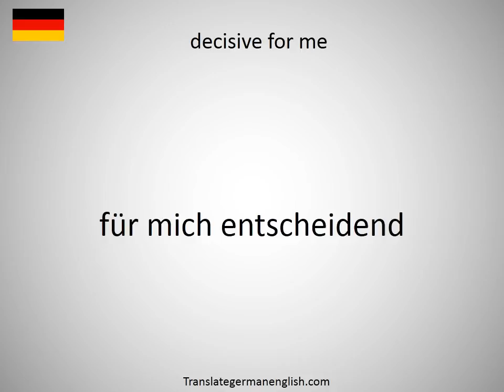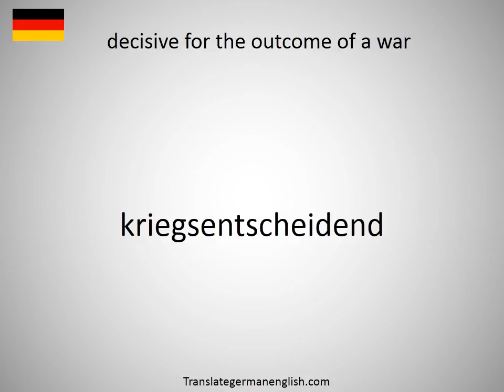How to say decisive encounter in German?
How to say decisive encounter in German? Learn the pronounciation decisive encounter! How to Pronounce decisive encounter. Expand your vocabulary, learn German words. Practice German online. Use this free pronunciation guide to practice words at a time. Learn German for free. Thank you for viewing, please like or subscribe! hoe om te sê, si të thuash, እንዴት እንደሚናገር, wie sagt man, comment dire, come dire, como dizer, как сказать, nasıl denir, cómo decir, 怎么说, πώς να το πω, hoe zeg je.